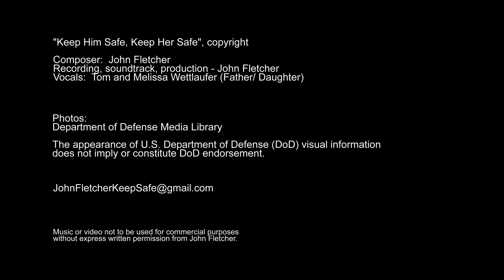Keep Him Safe Keep Her Safe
Keep Him Safe, Keep Her Safe (Military and Responder Tribute) by John Fletcher

This song was originally performed for the Oregon State Legislature.  The photos were added as a tribute to our military and first responders.  Our heart goes out to all those who serve and help, and to all their family members at home.

Composer – John Fletcher
Recording, soundtrack, production – John Fletcher
Vocals – Tom and Melissa Wettlaufer (Father/ Daughter)

Photos:
Department of Defense Media Library